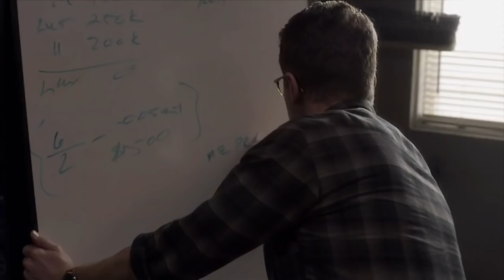Manifest 1x04 Promo "Unclaimed Baggage"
10/15/2018 (10:00PM - 11:00PM) (Monday) : When a mysterious message leads Saanvi (Parveen Kaur) to the flight attendant of 828, she enlists Ben's (Josh Dallas) help in uncovering a secret about the plane. Meanwhile, Michaela (Melissa Roxburgh) begins to question the nature of the callings when one goes horribly awry, leaving Jared (J.R. Ramirez) to suffer the consequences. Also starring Athena Karkanis and Luna Blaise.